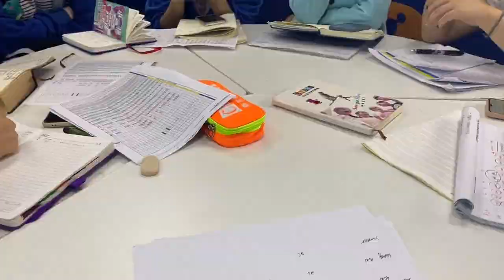女人！无论你有多能干也别包揽所有事，别让其他家庭成员置身事外【混血宝宝肉姐】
夫妻之间如何相处？那就是互相尽力，女人无论有多能干也别包揽所有事，否则就会有矛盾~

Hi！大家好啊~
我是混血萌娃Revanna👶
妈妈来自中国，爸爸来自沙特阿拉伯👪
欢迎来到【混血宝宝肉姐】的YouTube频道

🏠在这里分享我们一家人在阿拉伯的生活日常